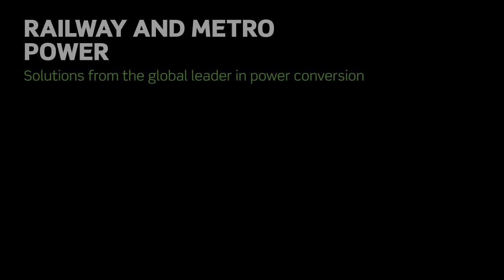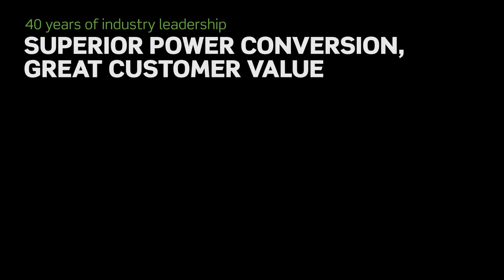Eltek Railway and Metro Solutions